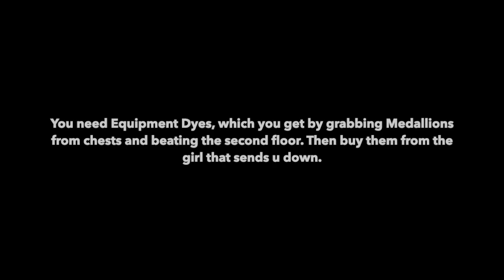GLOWING HELMETS - [Deepwoken]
Probably only works on this helmet
(Arch dont patch this)